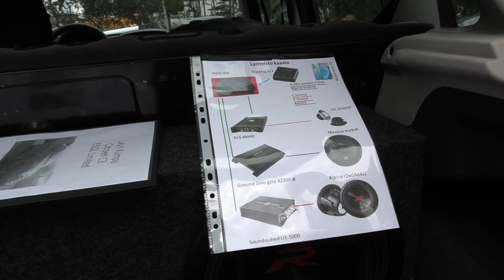Lauri Kummun Citroen C3 | Paineautosta ESQL-kilpuriksi! | DLS - GZ - Alpine - SoundQubed - Massive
Lauri Kumpu korkkasi kisauransa Seinäjoen EMMA-osakilpailuissa elokuun lopulla. Luokkana oli ESQL Limited ja tuloksena voitto! Laurin setti on sangen yksinkertainen, ja luultavasti juuri siinä oli toimivan konseptin salaisuus. Hyvin valitut komponentit, eikä mitään yliampuvuutta. Näillä eväillä on ESQL-luokkien mestaruuksia voitettu enemmänkin viime vuosina.

AI GROUP - Suomen johtava autoäänentoiston maahantuoja ja tukkuliike, katso edustamamme merkit kotisivuiltamme
BOOMBEAT.EU - Meiltä mm. Massive Audio, Stetsom ja Nakamichi autohifituotteet ja useimmat valtamerkit, tsekkaa uusi verkkokauppamme
STYLE N’ SOUND - Hybrid Audio & Zapco highend-merkit, ARC Audion elektroniikka sekä jälleenmyynti ja asennuspalvelut. Tutustu verkkokauppaamme
AUDIO HELLMAN OY - Maahantuomme monia huippumerkkejä kuten Alpine, BLAM, GAS, DLS, Phoenix Gold, Silent Coat ja Stinger.
LOW AND LOUD - Meillä onnistuu kaikki autohifiasennukset. Lisäksi myymälässämme on yksi Suomen laajimmista tuotevalikoimista, kannattaa poiketa paikanpäälle! Toki myös verkkokauppa löytyy
NORDIC AUDIO CIKARANG - Tom Hietaharjun pyörittämä täyden palvelun hifimyymälä ja asentamo Indonesiassa! Huippuluokan autohifiasennukset ja äänentoisto-osaamista noin 30 vuoden kokemuksella.
JJ HIFI GARAGE - Autohifiasennukset ja muut autonvarustelut ammattitaidolla Oulussa! Merkkiedustuksiamme ovat mm. Cerwin Vega ja Diamond Audio.
FANATIC AUDIO - Autohifiä asenteella jo reilusti yli 20 vuoden kokemuksella. Meiltä löytyy palveleva myymälä Kajaanista, oma asentamo sekä erittäin monipuolinen verkkokauppa.

Videon taustamusiikit:
Valence - Infinite